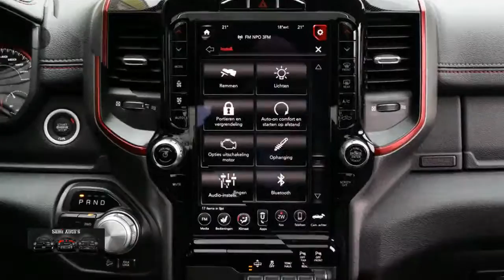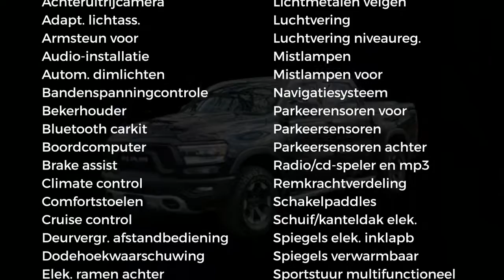Dodge Ram 1500 | REBEL | 5.7 V8 HEMI | Crew Cab | 4X4 | Rijklaar LPG en DEKSEL | 12 inch groot scher